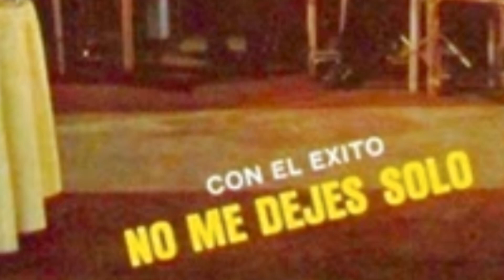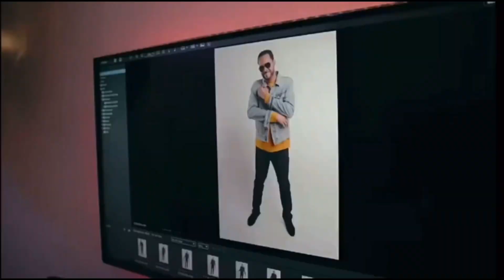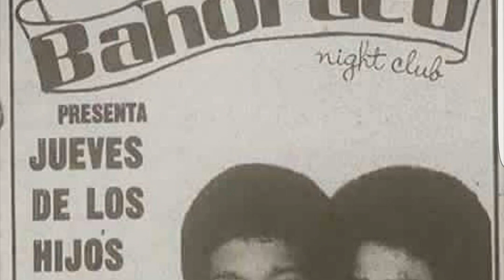Medley Raulín/Recordando Los Hijos del Rey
RAULÍN ROSENDO nos recuerda en este tema, sus años con los Hijos del Rey, donde popularizo grandes éxitos en Merengue como: No me dejes sólo, Maritza, Los Fumanchuses, Brindis por Juan Lockward, Copacabana y Marisela. Todos resumidos en un Medley Espectacular
Producido por Carlos “Berdugon” Frías y bajo la producción General de Luisin Martí para OYE MI MÚSICA RÉCORDS.